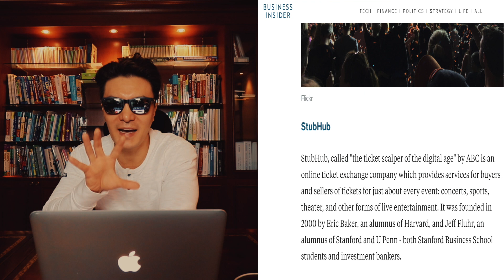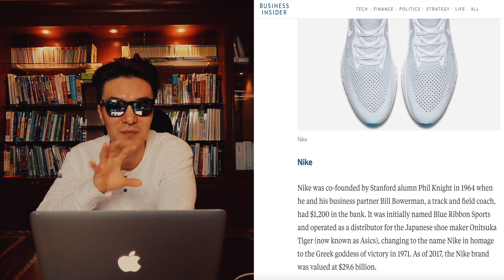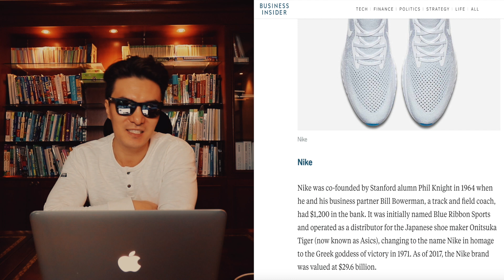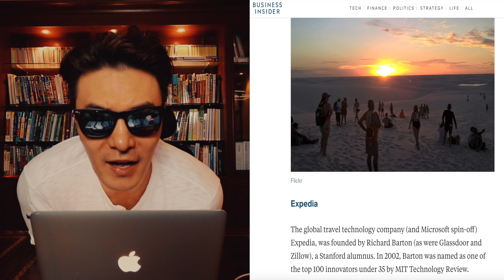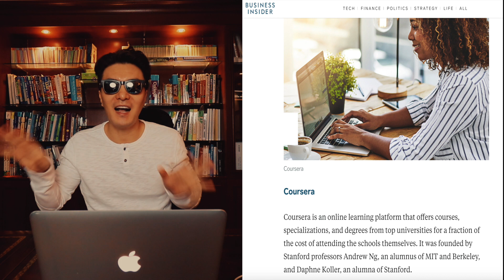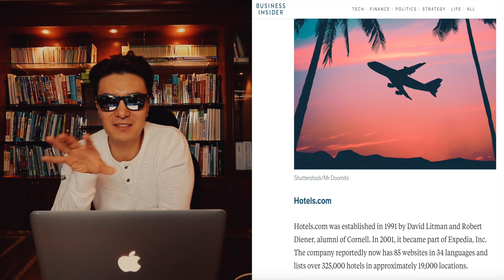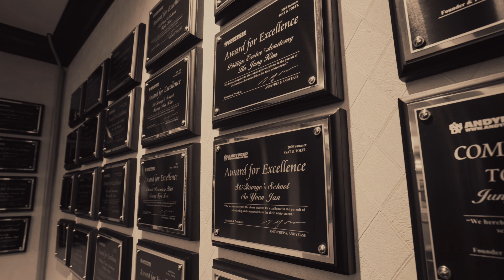미국 명문대 출신 형님, 누나들 창업해서 대박나신 분들!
[앤디쌤] 미국 명문대를 나와서 큰 사업에 성공한 사람들은 누가 있을까요?? 어떤 전공으로 무슨 사업을 하고 있는지 비지니스에 관심있는 친구들이라면 눈여겨 볼만 한 내용인데요~ 함께 봐볼까요??

[앤디프랩] 에어비앤비, 나이키, 갭, 아이로봇 등 우리가 말만 들어도 딱 알만한 유명한 브랜드를 창시한 사람들은 어느 미국대학 출신들일까요?? 어떤 대학들이 많은 스타트업들을 배출했을까요?? 매일 공부내용이 지겨우니 재미로 한번 보고 넘어가봐요~

카카오톡 을 통한 뉴스 소식 받기